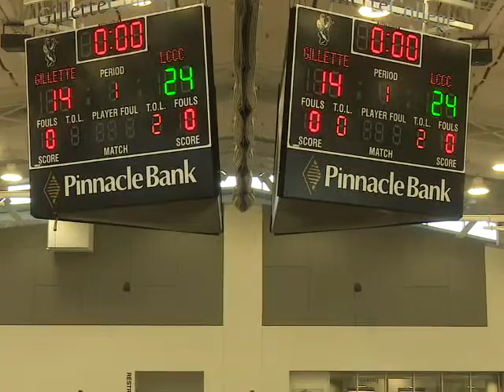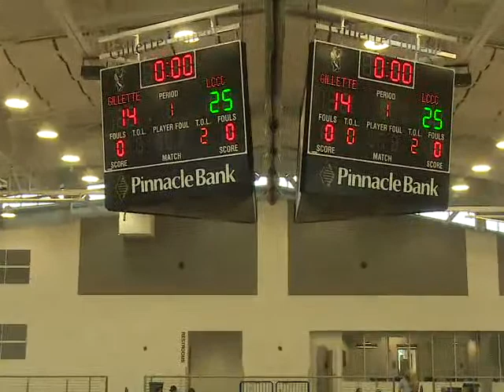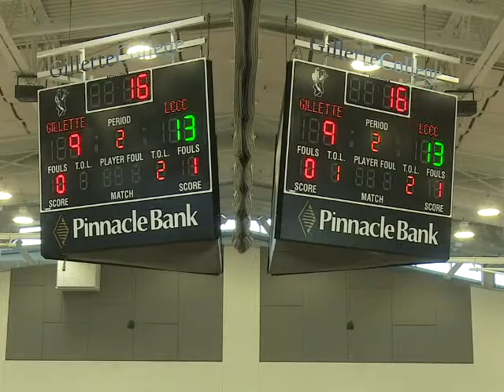Gillette Pronghorns vs. LCCC- Volleyball